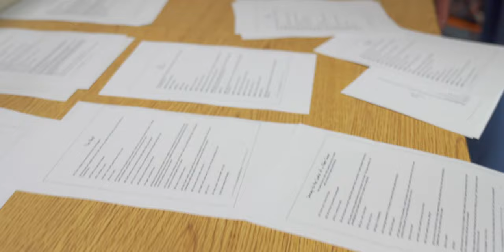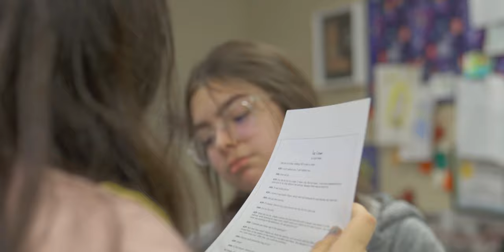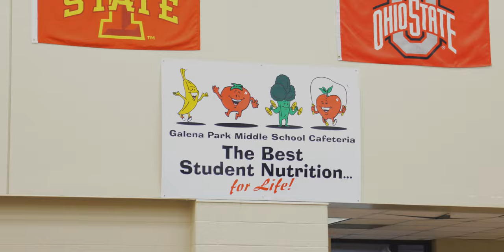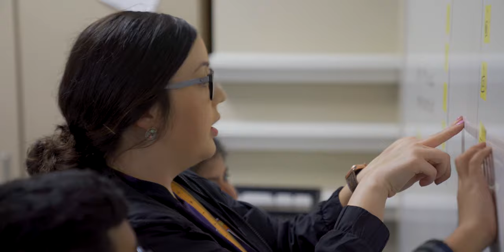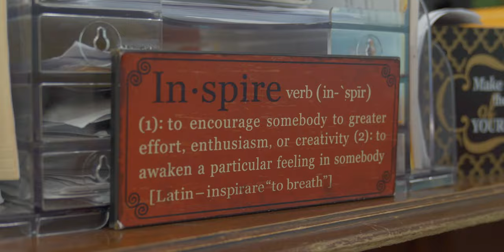Galena Park Middle School Academic Spotlight